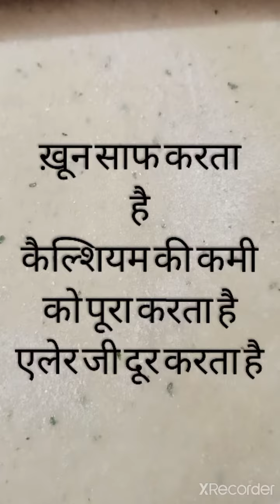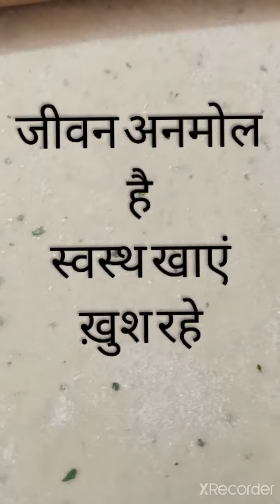कड़ी पत्ते के फायदे/Benefits of curry leaves.